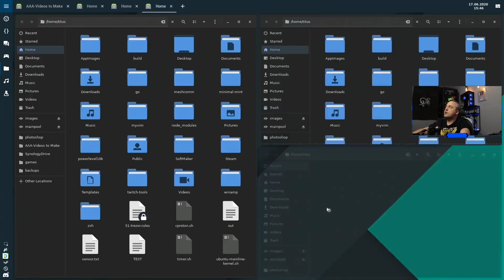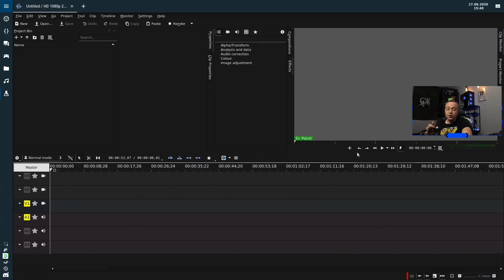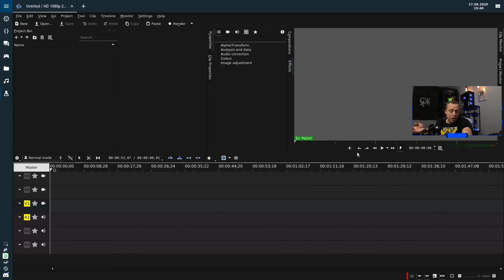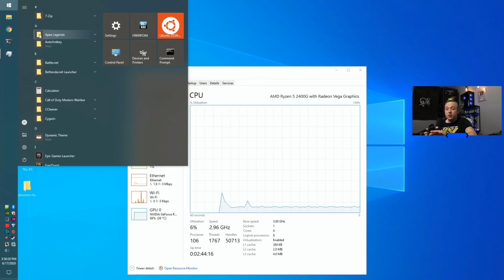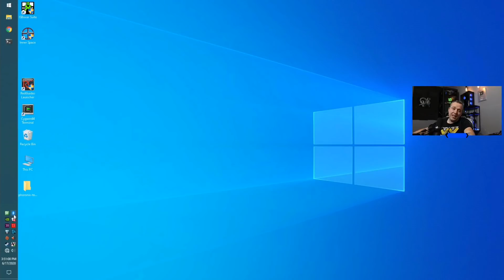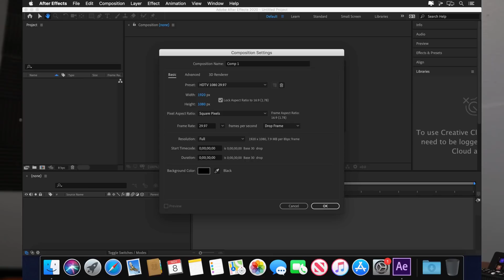Which Operating System Should You Choose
Which Operating System Should You Choose? Let's go over all three Linux, Windows, and MacOS. Timestamps:
00:00 Introduction
01:38 Linux
04:05 Windows
06:27 Mac
09:57 Conclusion .